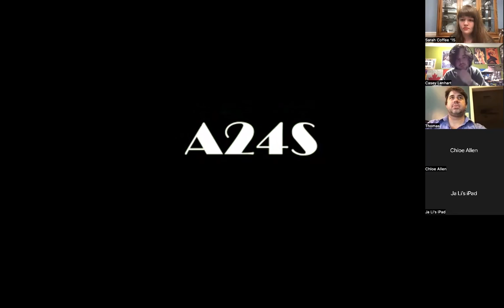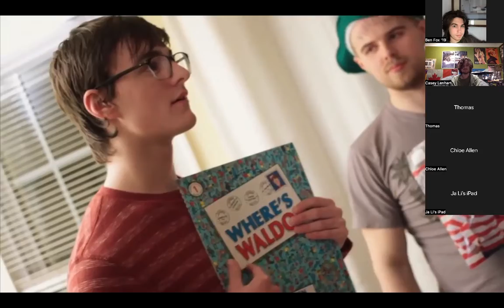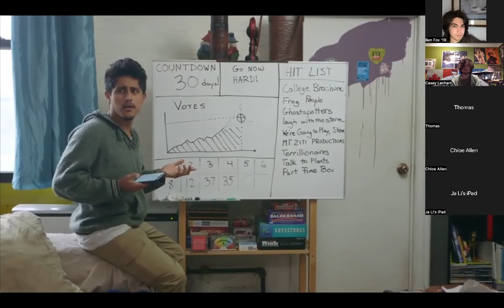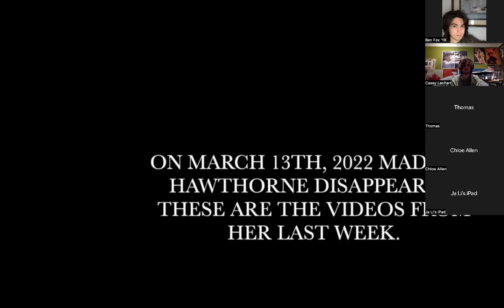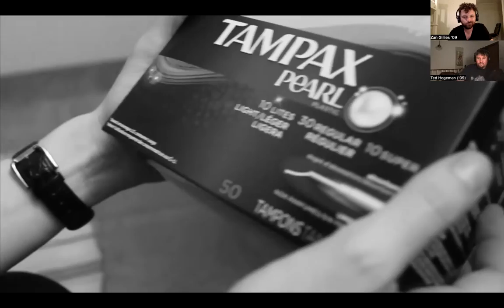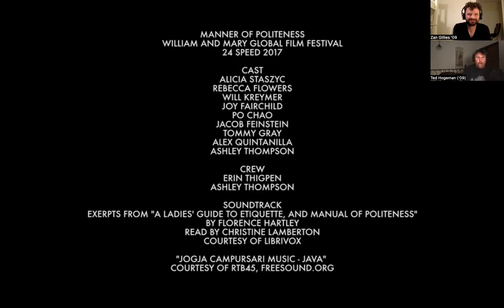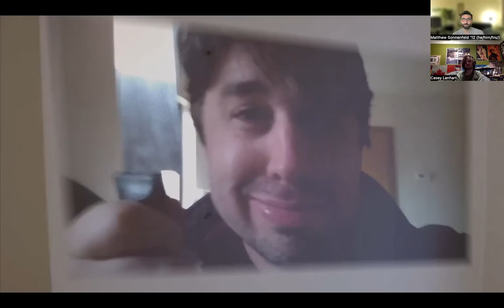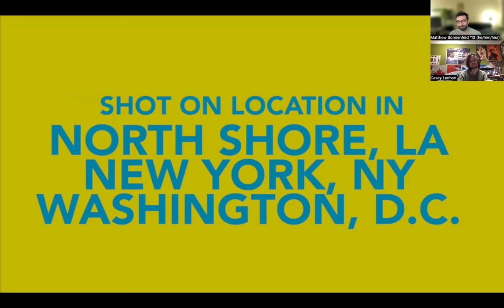A24S - 24 Speed Alumni Edition Retro Screening + Q&A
Recording of the A24S live streamed program on Sept 8, 2022